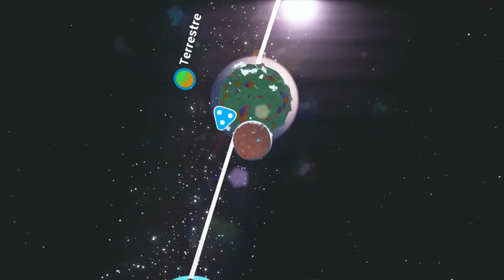ASTRONEER - COOP - ON DEMENAGE - #08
Salut comment ca va bien ?
On est reparti avec mon poto sur Astroneer ;)
bonne video